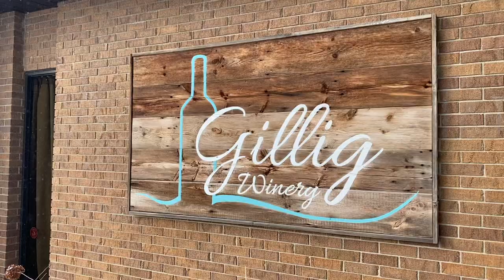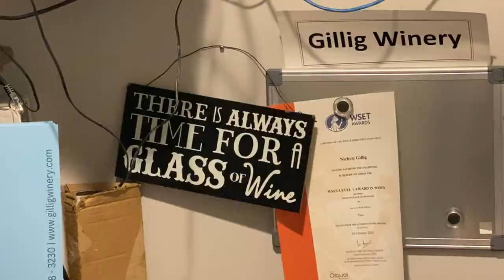Women in Business 2024: Nikki Gillig of Gillig Winery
Owner/General Manager
1720 Northridge Road, Findlay

Gillig Winery is the first winery in Findlay, providing a relaxing atmosphere where guests can enjoy many good times with family and friends. Gillig Winery is a family-owned winery offering its own handcrafted wines from vineyards around the world. Each wine is produced and bottled in the Findlay location. Owner Nikki Gillig talks about starting the winery with her husband, balancing work and her children and advice for women.

INTERVIEW: Riley Runnells & Libby Cassidy
VIDEO EDITING: Riley Runnells